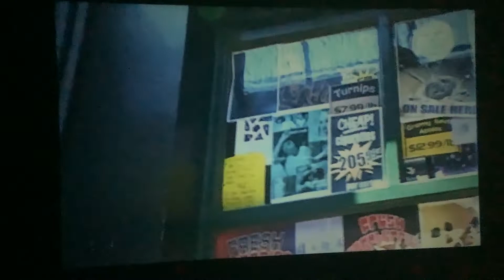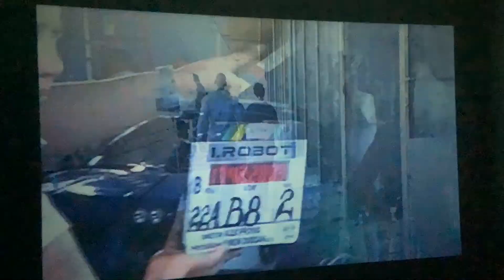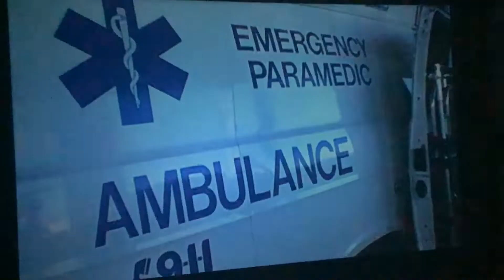Movie Exploration For An Unprecedented Interactive Look At The World Of I, Robot (Part 1)